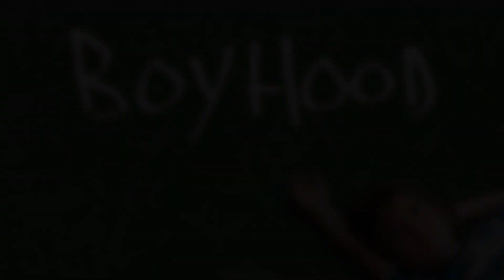FILMES VENCEDORES DO OSCAR 2015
Seleção de cartazes dos filmes vencedores do Oscar